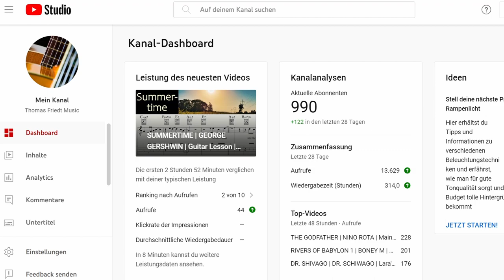1000 SUBSCRIBERS | 1000 ABOS | Thanks! | Danke! | Merci! | Grazie! | Gracias!